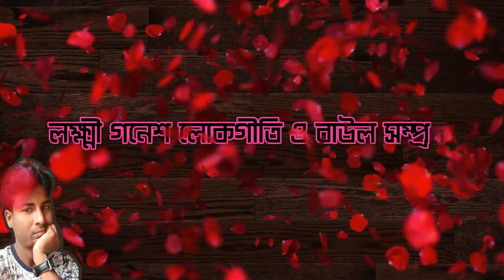প্রনাম নিও লক্ষ্মী গনেশ লোকগীতি ও বাউল সম্প্রদায় Lakshmi Ganesh Lokogiti Baul gajon dj bapi